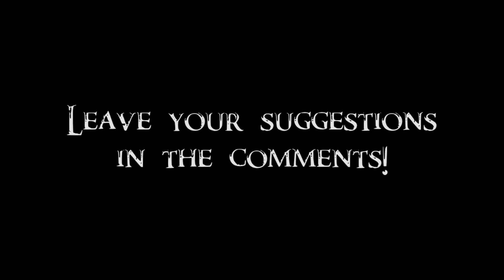Skyrim Battles - Miraak, Miraak's Dragons & The Greybeards vs The Followers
Miraak defeated Dragonborn and returned to Tamriel, taking control of the Greybeards. Only the team of the followers of the Dragonborn can take down this force. Thanks to ReyRampaige for suggestion!

Miraak's Dragons:
Krosulhah
Kruziikrel
Relonikiv
Sahrotaar

The Greybeards:
Arngeir
Borri
Einarth
Paarthurnax
Wulfgar

The Followers:
Adelaisa Vendicci
Aela the Huntress
Agmaer
Ahtar
Annekke Crag-Jumper
Aranea Ienith
Argis the Bulwark
Armored Frost Troll
Armored Troll
Athis
Barbas
Beleval
Belrand
Benor
Borgakh the Steel Heart
Bran
Brelyna Maryon
Calder
Celann
Cicero
Cosnach
CuSith
Dark Brotherhood Initiate (Female)
Dark Brotherhood Initiate (Male)
Derkeethus
Durak
Eola
Erandur
Erik the Slayer
Faendal
Farkas
Frea
Garmr
Ghorbash the Iron Hand
Golldir
Gregor
Illia
Ingjard
Iona
J'zargo
Jenassa
Jordis the Sword-Maiden
Kharjo
Lob
Lydia
Marcurio
Meeko
Mjoll the Lioness
Njada Stonearm
Ogol
Onmund
Ralis Sedarys
Rayya
Ria
Riekling
Roggi Knot-Beard
Sceolang
Serana
Steadfast Dwarven Sphere
Steadfast Dwarven Spider
Stenvar
Stray Dog
Sven
Talvas Fathryon
Teldryn Sero
Torvar
Ugor
Uthgerd the Unbroken
Valdimar
Vigilance
Vilkas
Vorstag